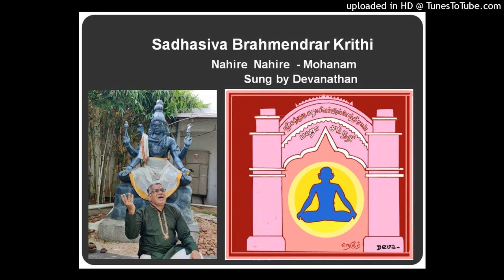Nahire Nahire - Mohanam - Sadasiva Brammendrar